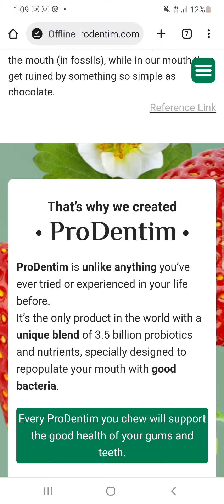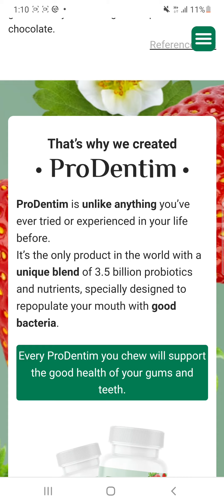Prodentim | PRODENTIM REVIEW | Prodentim works? Prodentim Reviews - Prodentim Official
Prodentim is a dietary supplement designed to promote healthy teeth and gums. It is made from natural ingredients that work together to prevent tooth decay, reduce gum inflammation, and freshen breath. This article will provide an in-depth review of Prodentim, its benefits, how it works, if it is worth it, its ingredients, and prices. Benefits The benefits of Prodentim are numerous. The supplement helps to maintain good oral hygiene by preventing plaque formation and reducing the risk of tooth decay. It also strengthens the gums and reduces inflammation, which can help prevent gum disease. Additionally, Prodentim helps to freshen breath by neutralizing bad odors caused by bacteria in the mouth. How it Works Prodentim contains a blend of natural ingredients that work together to promote oral health. The primary active ingredients are probiotics and prebiotics. Probiotics are beneficial bacteria that live in the gut and help to maintain a healthy balance of microorganisms in the body. Prebiotics are dietary fibers that feed the probiotics, allowing them to thrive and multiply. In the case of Prodentim, the probiotics and prebiotics work to support a healthy oral microbiome. The oral microbiome is the collection of microorganisms that live in the mouth. When the microbiome is balanced, the mouth is healthy. However, when the balance is disrupted, it can lead to tooth decay, gum disease, and bad breath. Prodentim also contains other natural ingredients that help to support oral health. These include vitamin C, zinc, and cranberry extract. Vitamin C is an antioxidant that helps to protect the gums from free radical damage. Zinc helps to strengthen the immune system and supports the healing of damaged tissue. Cranberry extract contains compounds that prevent bacteria from sticking to the teeth and gums. Is it Worth it? Yes, Prodentim is worth it for anyone looking to maintain good oral hygiene. The supplement provides a natural and effective way to prevent tooth decay, reduce gum inflammation, and freshen breath. It is also a good option for people who are looking to avoid harsh chemicals commonly found in many dental products. Ingredients Prodentim contains the following natural ingredients: Probiotics (Lactobacillus acidophilus, Bifidobacterium lactis, Lactobacillus plantarum) Prebiotics (fructooligosaccharides, xylooligosaccharides) Vitamin C Zinc Cranberry extract Peppermint oil Stevia Prices Prodentim is available for purchase online. The price of the supplement varies depending on the quantity purchased. A one-month supply of Prodentim costs around $30, while a three-month supply costs around $80. Bulk discounts are available for larger orders. Conclusion In conclusion, Prodentim is a natural and effective dietary supplement that promotes healthy teeth and gums. Its blend of probiotics, prebiotics, and other natural ingredients work together to prevent tooth decay, reduce gum inflammation, and freshen breath. Prodentim is worth it for anyone looking to maintain good oral hygiene without harsh chemicals commonly found in many dental products. Its price is reasonable, and bulk discounts are available for larger orders